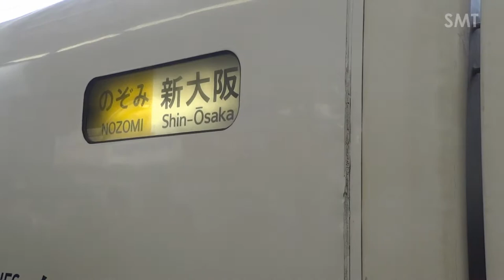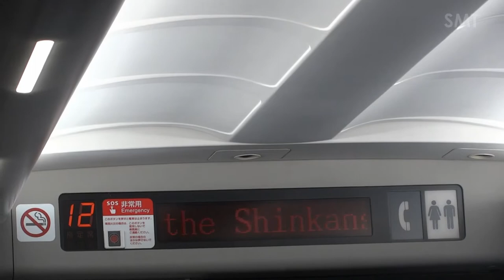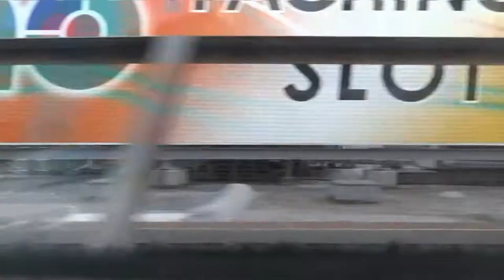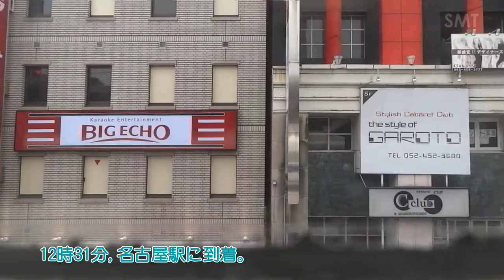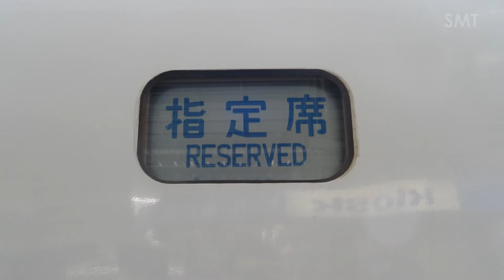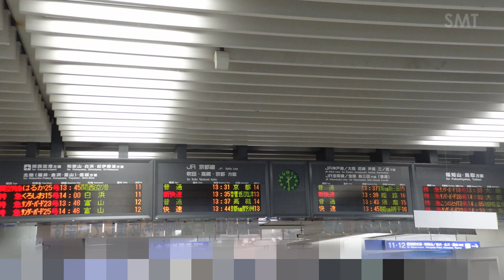【FHD】東海道新幹線300系・ラストラン『ありがとう。LAST RUN 2011.3.16』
2012年3月16日(金)撮影
　300系は,1992年3月14日(土)に初代のぞみ及びひかりとして登場した。営業最高速度は270km/hで,東京-大阪間を約2時間30分で結んだ。2003年9月迄は全車指定席で,自由席は無かった。翌10月1日(水)より,1～3号車のみ自由席を設定された。300系はそれ以前の2001年に定期運用を離脱し,臨時便のみで運行されていた。
　のぞみ誕生から5周年を迎えた97年3月22日(土),300系(当初は山陽新幹線のみ且定期臨時各1往復のみで,東海道新幹線乗り入れは同年11月29日～運用開始)が登場した。営業速度は当時史上最速300km/h(山陽新幹線のみ)。然し,2年後の99年には700系が登場。2年後,先述通りに,のぞみの運用を臨時を除き,500・700系にその座を譲り,ひかり及びこだまのみでの運用となった。2003年10月1日(水)に品川駅が開業し,のぞみの自由席が解禁された。但し,速達列車に付きひかりよりも少ない3両(定員)である。更に2007年7月1日(日),最新技術を駆使した次世代車両(当時)のN700系が登場した。最高速度は500系と同様の300km/h。然して2010年2月28日(日),を持ってのぞみの運用を離脱(引退)したと同時に東海道新幹線から消滅(引退)した。現在は500系7000番代として,半分の8両編成に改編され,こだまのみでの運用となっている。最終的に,2012年3月17日(土)のダイヤ改正で700系の定期のぞみの運用離脱,300系及び100系が引退・廃車となった。此れにより,臨時を除くのぞみの運用は全てN700系で仕切られている。

　ラストランの指定席は可成の倍率で,1分弱で完売した。当日は何千人物の鉄道ファン達が東京駅に集結。駅員が何度も注意したのにも関わらず,安全柵から身を乗り出したり,三脚を使用している大馬鹿者が目立った(此れは何れも禁止行為で有り,他にもフラッシュ撮影等が有る。此の様な事をする者にとっては,大変申し訳無いが,写真撮影の資格は0である)。当方は更に乗車する立場に有り,(乗車号車が)後寄りの12号車で有った為,アングル所か入線シーンが上手く撮影出来なかった。300系は此の日迄1度も乗った事が無く,初めて300系のぞみに乗車(最初で最後)。運良く指定席券が入手出来た為,乗車する事が出来た。東京駅発車時の車窓と各停車駅(品川,新横浜,名古屋)付近の車窓,然して終点・新大阪駅到着時の車窓を収録した。

※誤編集によるテロップ等の変形に伴い再UP。
※誠に勝手ながら殺到及び悪戯,コメントは無効とさせて頂きます。評価のみで御勘弁下さい。尚,動画の内容不良以外での低評価は御止め下さい。